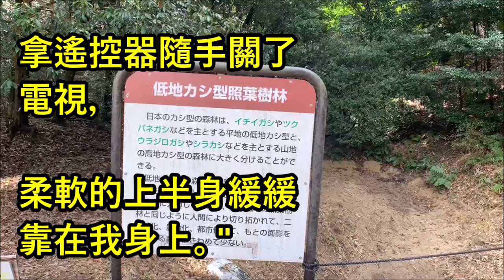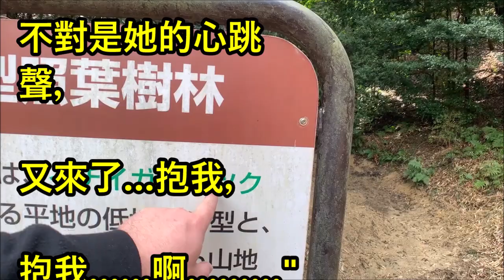【愛情故事】兩人就四肢交纏著沉沉睡去，直到午三點二十左右，她室友下班回來